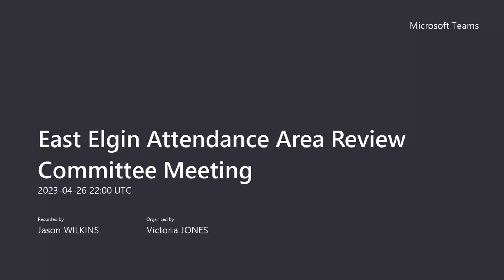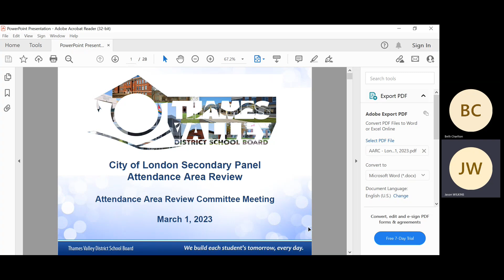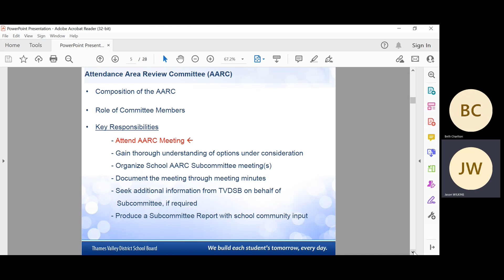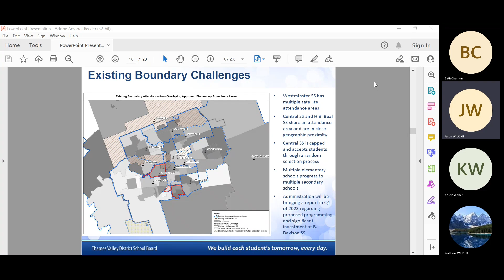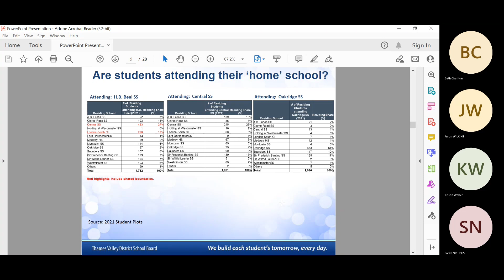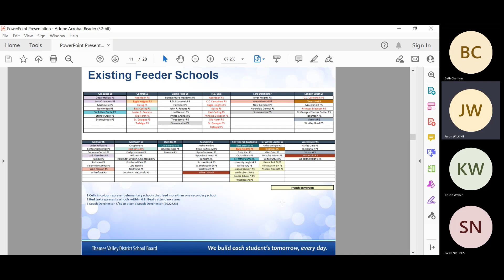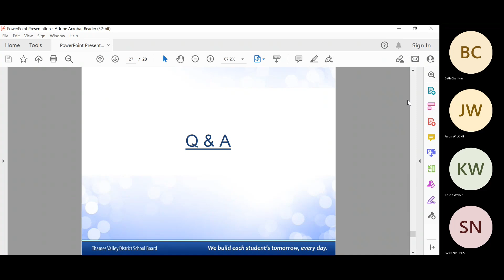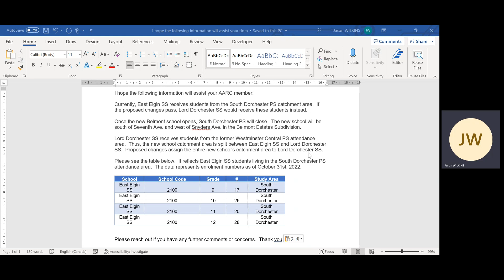East Elgin SS - London Secondary Attendance Area Review Public Meeting (April 26, 2023)